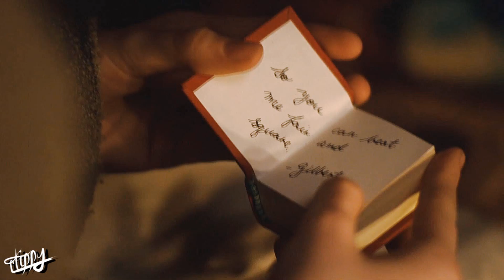Anne & Gilbert || Boy Loves Me (3x08)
" 'Cause I can be strong like the waves on the sand
And I can be tough, I can thicken my skin
'Cause I've always played to my own melody
But I love when the boy loves me."

Colouring by Jula Misiak.

I was putting together a Shirbert playlist when I came across this song and it made me think that it fit Anne as an individual and her relationship with Gilbert quite well, and then episode 8 aired and the scene where she dances and he's watching her in awe made me go "Okay, I need to vid them to that song now, it's perfect" and so I did despite my being in an editing slump and also sick, which is the main reason the video is quite short. Still, I hope you'll like it.
Since the song is from Anne's pov, I wanted to show how important her relationship with Gilbert is in her life and how her feelings have started to grow and change until she came to the realisation that she loves him. They are such a pair of teenage disasters LOL but they're getting there. They still have a long way to go, but they will get there eventually and I'm actually enjoying the ride this adaptation has taken me on.

If you want to make a donation to show your appreciation, you can do it